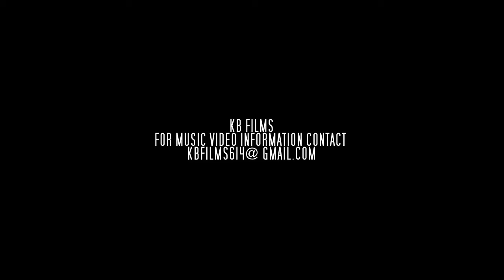Neffy - Menace Mafia Ft Rich (Music Video) KB Films